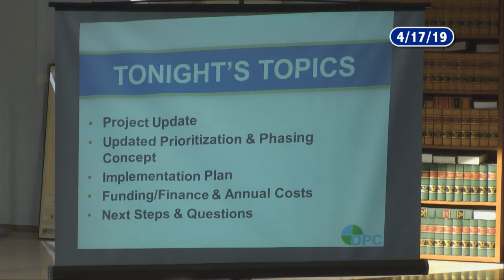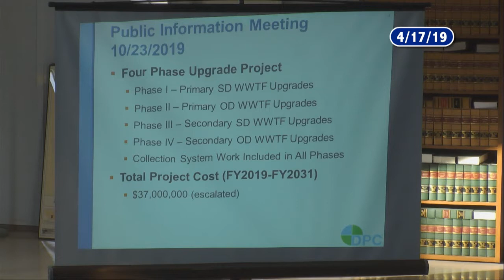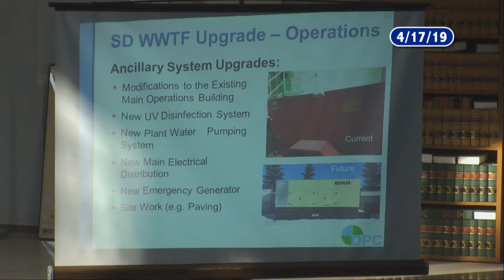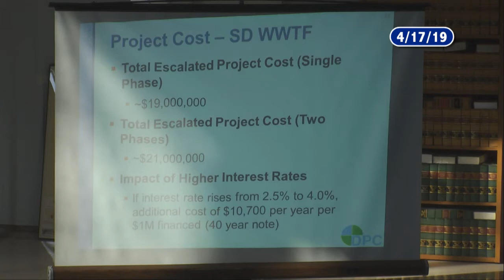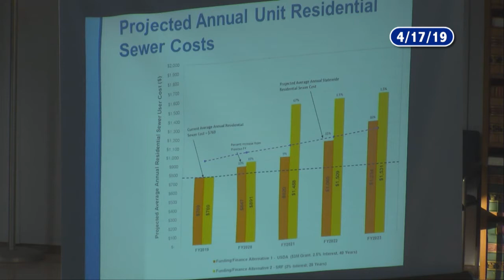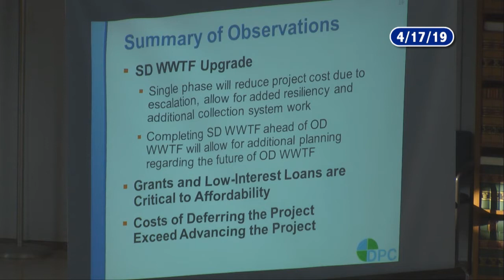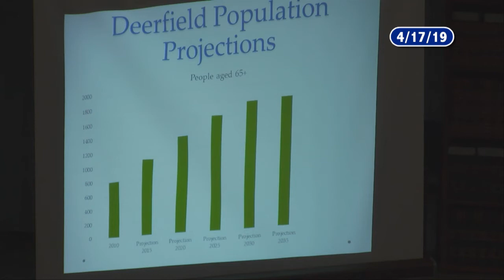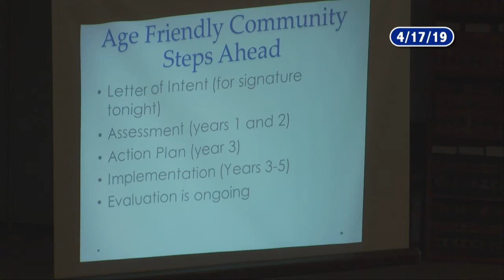Deerfield Selectboard - April 17, 2019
The regular meeting of the Deerfield Selectboard. Recorded April 17, 2019 at the Deerfield town offices